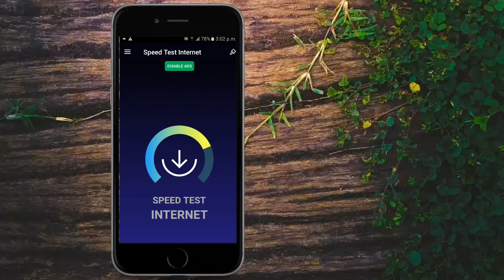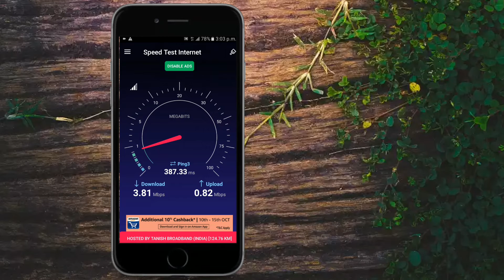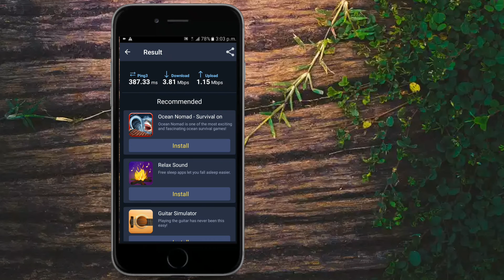How to Test Internet Speed Airtel ,Jio, Vodafone and others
hello dosto is video mai aapko bataunga ki aap apna Airtel, Vodafone,  jio ki Internet speed kaisa test kare.

Music credit -